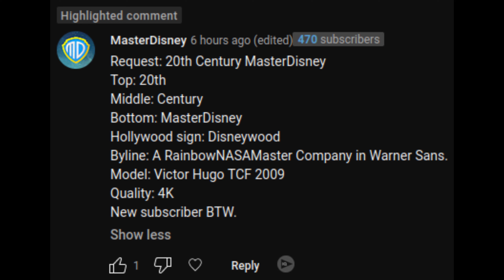[Request] 20th Century MasterDisney [4K]